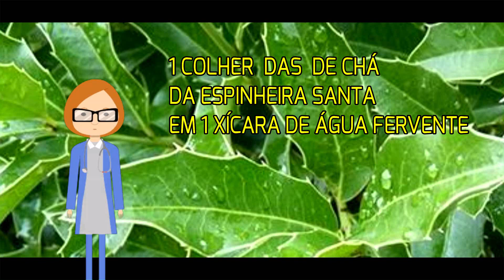Dor de estômago, feridas, acne, brotoejas e cobreiro? Trate naturalmente!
Hoje em dia , aumenta muito na mídia a campanha para usarmos somente medicação alopática(remédio de farmácia) e o Youtube mesmo  está tirando a relevância de canais que fala sobre tratamento com ervas medicinais obedecendo ao lobby de grandes multinacionais farmacêuticas.. e por questões políticas.
Mas vamos lá, afinal nossos ancestrais e mesmo nossos avós se curavam com uma maneira bem mais saudável e natural através das plantas medicinais.

🌱🌿As dicas de saúde do TV CAVIAR são feitos em desenho animado, para serem mais leve, divertido e de fácil entendimento 🦊🦝.

Com isso você ficará bem mais antenado nas novidades e sua saúde vai agradecer!

Deixe se LIKE se você gostou do conteúdo e não deixe de COMENTAR!

*O acompanhamento de um profissional da área de saúde é fundamental  para uma boa saúde. O TV Caviar é um espaço informativo, de divulgação e educação com temas relacionados a saúde, nutrição e bem-estar. As informações e sugestões contidas neste vídeo têm caráter meramente informativo, não devendo ser utilizado como substituto de diagnóstico ou diagnóstico médico sem antes consultar um profissional de saúde - médicos, nutricionistas, psicólogos, profissionais de educação física, fisioterapeutas e outros especialistas.